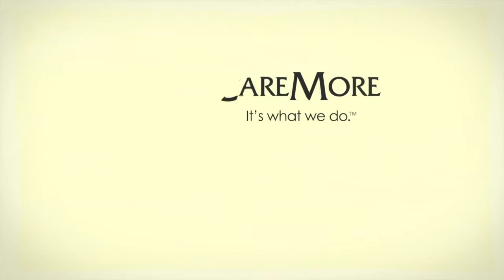EL CLUB DE ORO